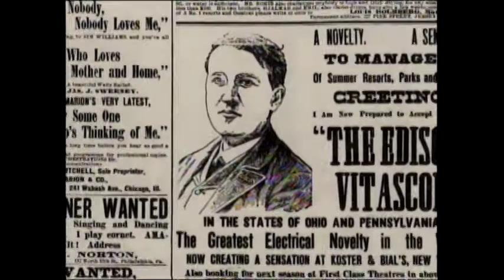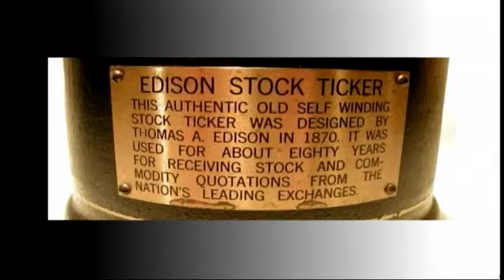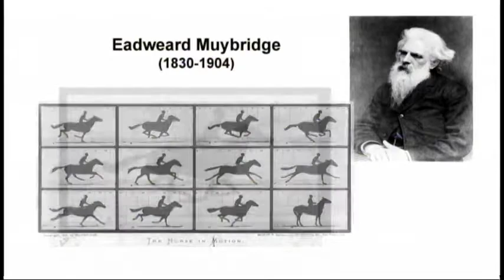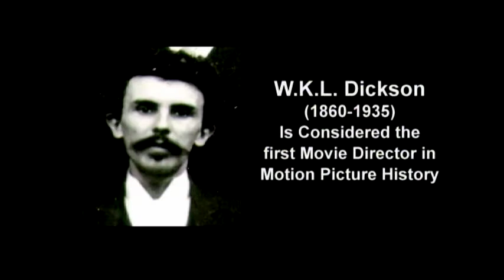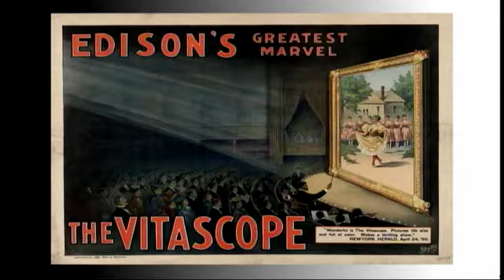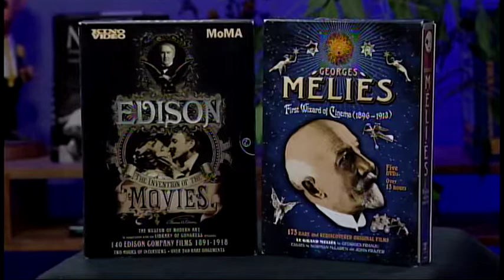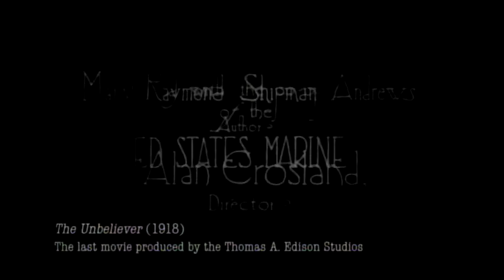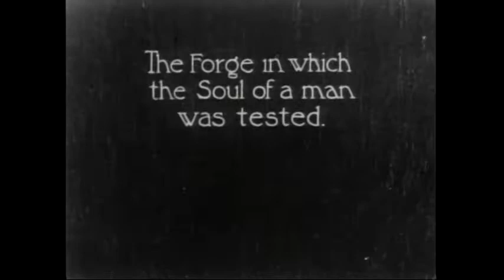Thomas Edison and the Invention of Movies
Classic Movies with Ron MacCloskey takes a closer look at Thomas Edison's contributions to the creation of the motion picture industry. Special guest Dr. Paul Israel is considered the top expert in the world on the life of Thomas Edison. Early film clips are included.